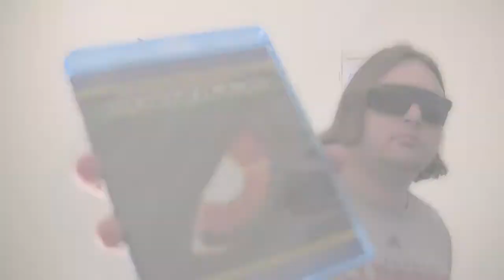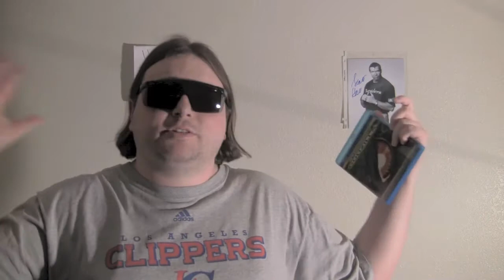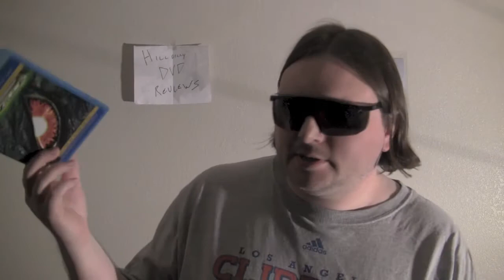GODZILLA (1998) blu-ray review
The Goat tears shit up with the review of the newly remastered blu-ray of Godzilla (1998).